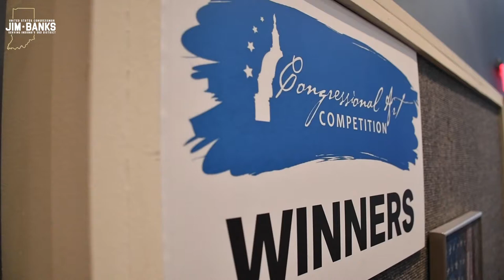Congressional Art Competition 2021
Thank you again to everyone who submitted artwork in this year’s CongressionalArtCompetition.